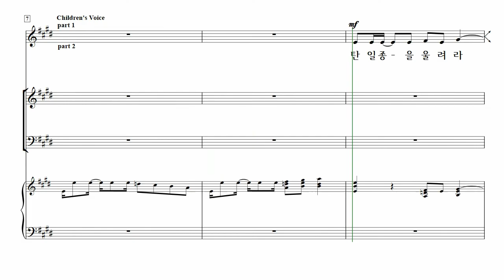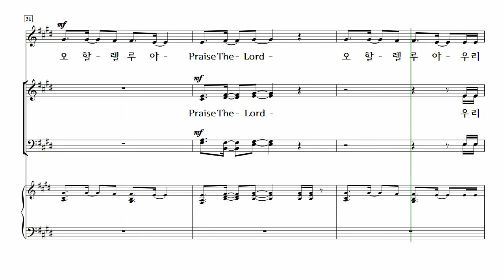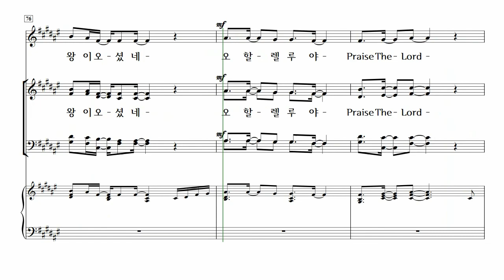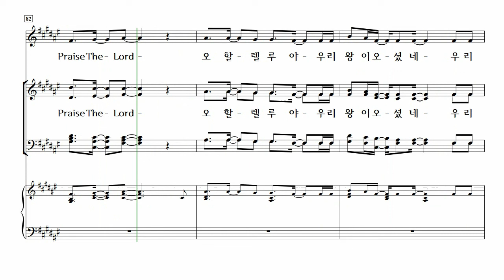[중앙아트] ‘하나님의시선 6집’ 22. 우리 왕이 오셨네 (대강절) - 알토 MIDI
22. 우리 왕이 오셨네 (대강절) – 송은정

27곡의 은혜의 찬양과 3곡의 송영이 찬양의 길로 안내해드릴 것입니다. 찬송가 편곡과 CCM 편곡 등 짜임새 있는 곡을 아름다운 찬양의 제물로 사용하실 수 있습니다.